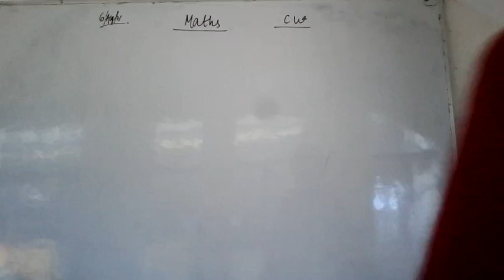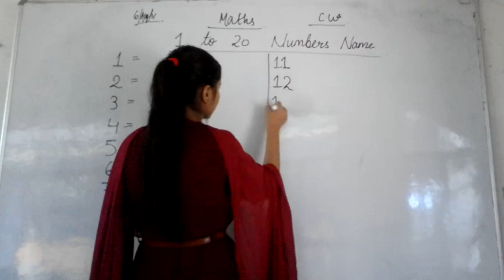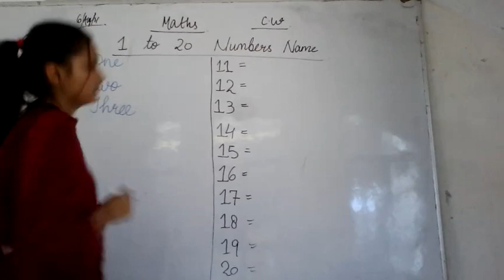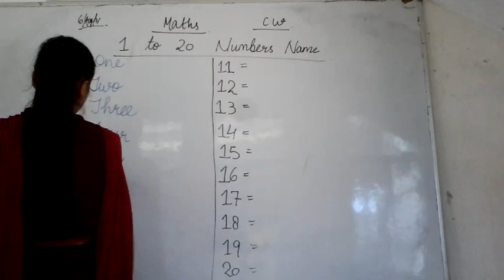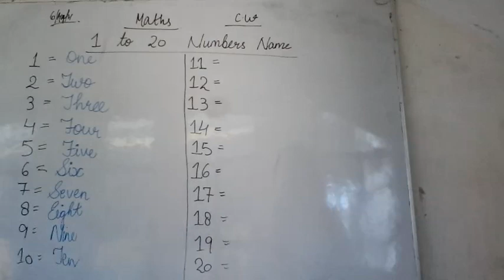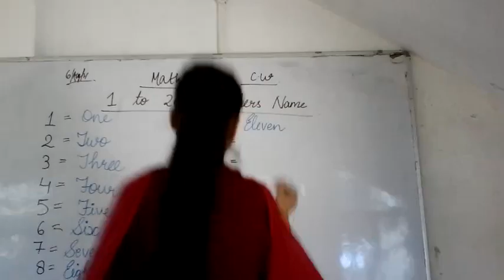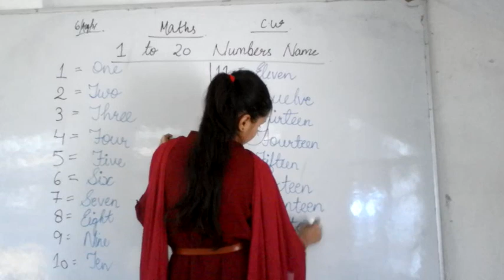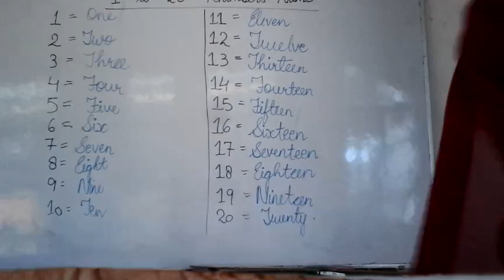Class LKG Maths Numbers Name 1 to 20.